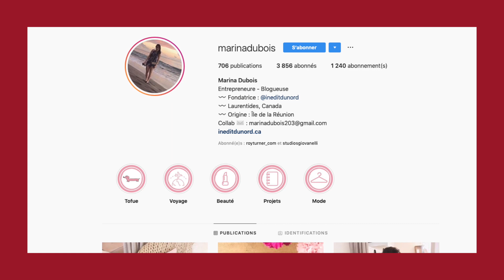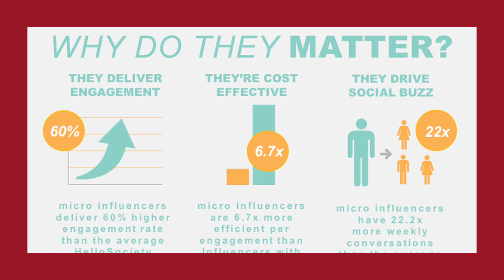CASAvlog - Nano-influencers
At a time when the power of influencers is no longer to be proven, the smallest players, called nano-influencers, are enjoying tremendous popularity. Catherine Chantal-Boivin, director of STUDIO CASACOM, presents 3 good reasons to do business with them!

Curious to learn more about influencer marketing? Check out the blog post of our Senior Consultant, Marketing communication, Claudia Ladouceur